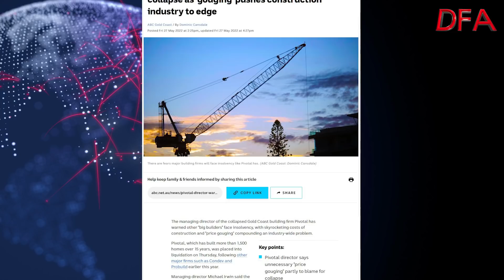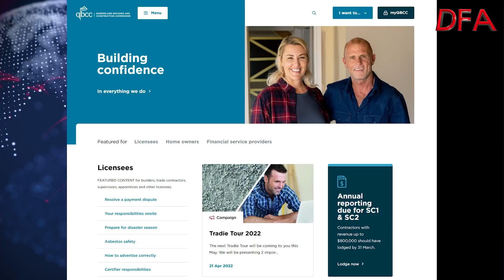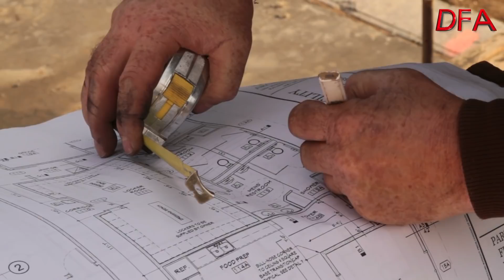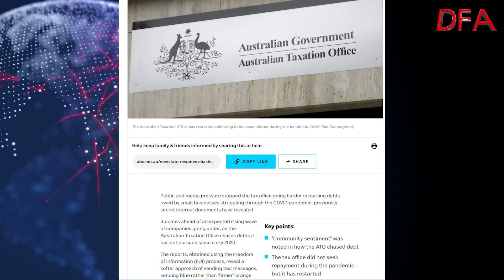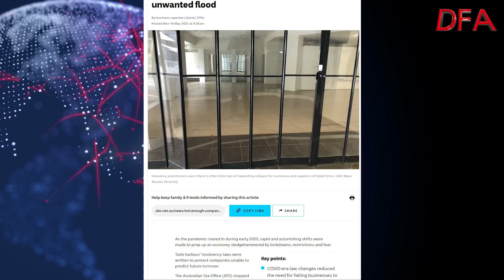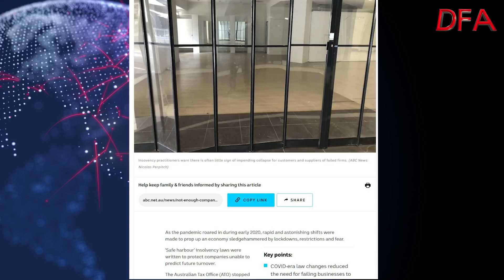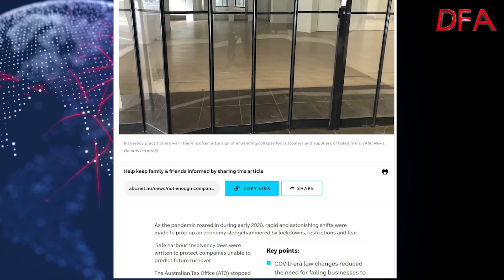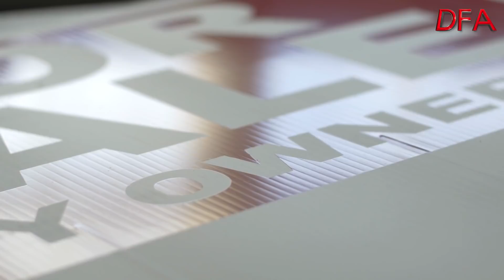The Insolvency Wave Has Yet To Hit... But...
Equifax data suggests that, while the overall rate of insolvencies in March 2022 was up 5 per cent on last year, construction insolvencies were 28 per cent higher.

Iconic firm Grocon collapsed in 2020 and this year mega-builder ProBuild — with its $5 billion pipeline of work — fell over. Since then, ABD Group, Privium Home, Condev and, most recently, Next, went under. In the first quarter of the year, compared to the same period in 2021, 270 construction companies filled for insolvency, a 21 per cent jump.

Building costs have risen so much that one construction professional says he goes to work every day knowing he'll "disappoint at least one person".

Stretched global supply chains have fed into soaring costs for materials. Ongoing border closers boosted a hot labour market, meaning tradespeople have been charging more.

"It's created a 'profitless boom', with many construction companies committed to projects that are no longer financially viable, thanks to major price increases for building materials”

Pivotal, which has built more than 1,500 homes over 15 years, was placed into liquidation on Thursday, following other major firms such as Condev and Probuild earlier this year.